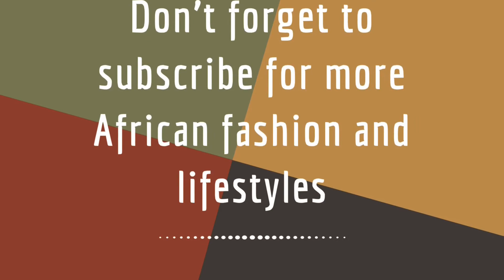20 BRAIDS TO ROCK IN 2018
Here are 20 braids style that you need to rock in 2018. ENJOY!